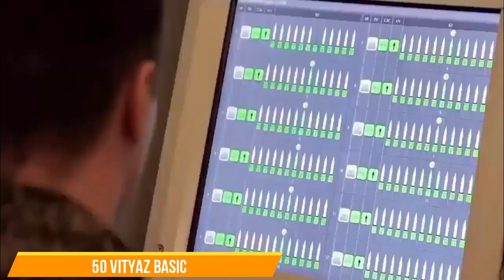Meet the Russian new s-350 VITYAZ Defense system | Deadlier than the American M-104 Patriot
Incapable Of Shooting ‘Low Altitude’ Targets, Russia Says Its S-350 Vityaz Much Superior To US’ Patriots

Top Russian military analyst claims that.

Russia’s latest S-350 Vityaz surface-to-air missile system.  is much more accurate than the American Patriot missile system,  and will also be cheaper.

According to Mikhailov the Director of the Military-Political Analysis Bureau.  the Vityaz anti-aircraft missile system.  comparable to the US-made Patriot missile system in terms of operational characteristics,  but Russian missiles fly faster,  and have the capability of striking low-flying targets.

The Patriot does not shoot down targets flying at an altitude of lower than 100 meters,  whereas the Vityaz knocks out targets at an altitude of 10 meters and higher,  the Russian expert told Russia’s state-owned TASS news agency.

The Vityaz’s export version,  which displayed at the Aero India 2023 air show.  Mikhailov expressed confidence that the system will evoke the interest of potential buyers in Asia,  including India.

India is traditionally our serious partner in anti-missile and air defense, and they buy our military hardware well.  India is in first place among our military-technical partners regarding the contracts signed.  Therefore.  I believe.  that the Vityaz will also evoke the great interest of our potential buyers in the Asian market.  The task of this system is to be our major brand for export sales,  he said.

A representative of the Design Bureau of Russia,  Almaz-Antey aerospace defense manufacturer at the Aero India 2023 air show,  also said.   the export version of the Vityaz air defense system held good prospects on any world market.

The system boasts excellent target detection.  tracking,  and destruction capabilities in its class,  he explained.

The S-350 Vityaz,  is a medium-range surface-to-air missile system developed and manufactured by the Russian Defense Company,  Almaz-Antey.  The development work on the system began in the early 1990,  and its first flight test occurred in 2013.

The system was unveiled for the first time to the public during the 2013 MAKS Air Show in Moscow,  and the Russian military received its first batch of S-350 systems in December 2019.

M-104 Patriot,  is produced by Raytheon in Massachusetts and Lockheed Martin Missiles and Fire Control in Florida.  It is the primary air defense missile system used by the US Army,  and many NATO allies,  besides the THAAD.

The maximum range of the system is 70 kilometers.  The PAC-2 variant can intercept targets up to an altitude of 20 kilometers,  and the PAC-3 up to 40 kilometers.

Whereas the S-350 system,  can fire the 9M96 guided missile,  which can be deployed against aerial and ballistic threats at a range between 1.5,  to 120 kilometers.  and an altitude of 10 to 30000 meters.

The S-350 can also fire the 9M100 short-range guided missile.  with a maximum firing range of ten kilometers.  The 9M100 can destroy various aerial threats,  including aircraft,  Unmanned Aerial Vehicles,    and cruise missiles.

The system relies on the 50N6 radar,  that can track 100 objects,  and engage eight targets simultaneously over a distance exceeding 200 kilometers.

Meanwhile.  the Patriot relies on the AN/MPQ-53/65 Radar Set.  a passive electronically scanned array radar equipped with IFF,  electronic counter-countermeasure,  and track-via-missile  guidance subsystems.

The PAC-2 units are equipped with the AN/MPQ-53 Radar Set.   while the PAC-3 units are fitted with the AN/MPQ-65 Radar Set.  The AN/MPQ-53 is said to track 100 targets simultaneously,  and support up to nine missile engagements.

Overall.  the Patriot is effective against ballistic missiles and aircraft.  stiil,  it is said to fall short against unmanned aerial vehicles,  such as those used by Yemeni rebels against Saudi Arabia,  or Iranian-made kamikaze drones,  used by Russia in Ukraine.

So far.  the Russian military is known to be the only operator of the S-350 system.  However.  in August last year.  satellite imagery surfaced suggesting that Algeria may have acquired the Russian-made S-350 Vityaz air defense system.  which,  so far,  is known to be operated only by the Russian military,  meaning Algeria could be the first foreign customer of this system.

So far.  there is no official confirmation from Algeria or Russia about selling this air defense system.  However.

Algeria has historically had close defense ties with Moscow.  dating back to the Soviet era.  Those ties have only strengthened in recent years,  mainly because of its arch-rival,  Morocco,  cultivating close relations with Israel and the US.